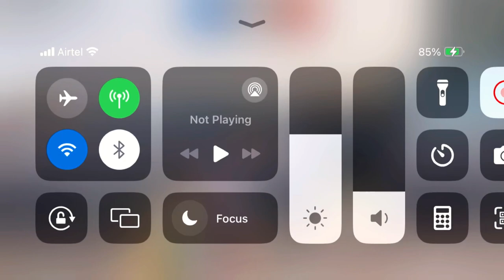Back To Back M24 with Conqueror Player / TDM // BGMI 🔥 FHD+60 ✨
If you also wanna play a *paid 1v1 TDM with me ( Lilcute Gaminz).

You can also follow me on other socal medias like
Twitter/ X: @Lilcute_Gaminz (sorry could not find link)

Make yourself home here'
Join our live streams and have a quality talk
share you day here
your problems will be listened here
Just let us know buddy ❤